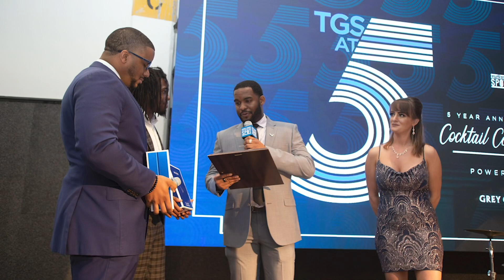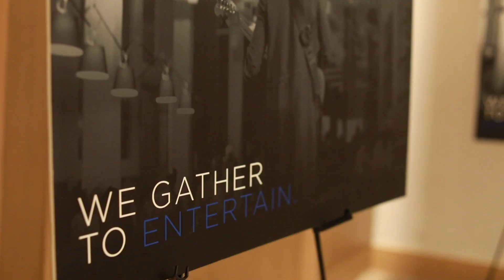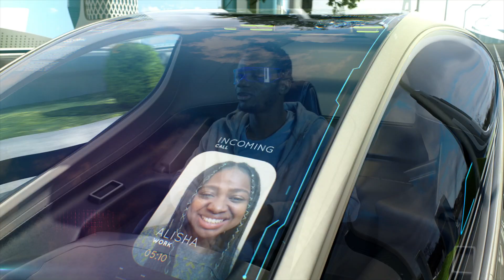Black History Is Alive | The Gathering Spot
When Black History Month rolls around, the discussion usually centers on what was. As a company built on the pillars of culture, community, and collaboration, we will celebrate both those before us and those who are making strides for the culture and their communities today.

Black History can’t be relegated to a month, and it’s not just moments from the past–Black History is here, Black History is now, Black History is Alive

Follow The Gathering Spot!